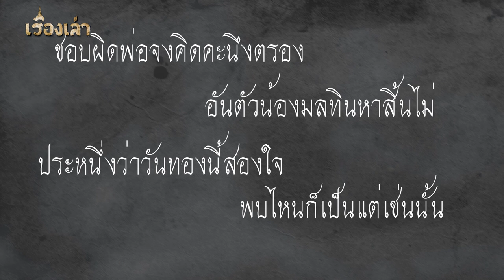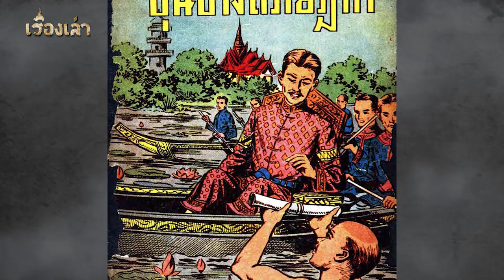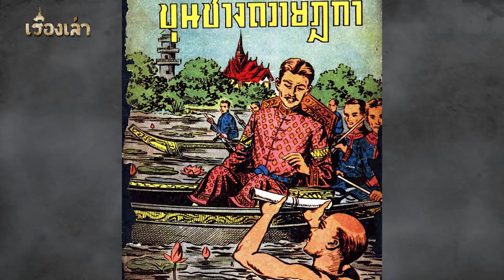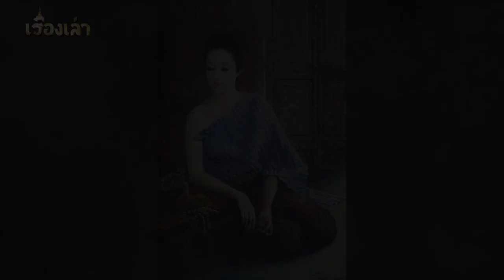นางวันทอง l เรื่องเล่า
เรื่องราวของ นางวันทอง หรือนางพิมพิลาไลย
ตัวละครสำคัญในวรรณคดีไทยเรื่อง ขุนช้าง ขุนแผน
ผู้เป็นสาวงาม จนก่อให้เกิดเหตุชิงรักหักสวาทของ 1 หญิง 2 ชาย นั่นคือ นางพิมพิลาไลยหรือนางวันทอง พลายแก้วหรือขุนแผน และขุนช้าง

อีกทั้งยังเป็นผู้ที่ถูกเปรียบเทียบถึงหญิงสาวที่รักผู้ชายพร้อมกันทีเดียวสองคน
คํากล่าวเปรียบเทียบนี้ชวนให้น่าพิจารณาว่าเหตุใดนางวันทองจึงถูกกล่าวหาเช่นนั้น เรื่องราวของนางมีที่มาอย่างไรกัน

วันนี้ทางช่อง "เรื่องเล่า" จะพาคุณผู้ฟังไปทำความรู้จักกับนางวันทอง หญิงสาวผู้ที่ทั่งชีวิต ไม่เคยมีความสุข